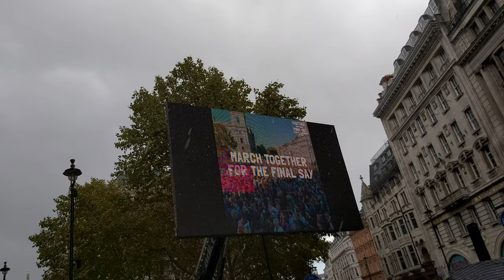Sandi Toskvig speaks at the 2019 London Peoples Vote March (107 News)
Sandi Toskvig speaks to a jubliant crowd assembled in record numbers in Londons streets from Parliament Square and advocates avoiding a no deal Brexit.

Channel 4 Fifteen To One & Great British Bake Off presenter, Radio 4 News Quiz presenter Sandi Toskvig also spoke in the 2019 Peoples Vote March from Parliament Square to a giant screen in Pall Mall.